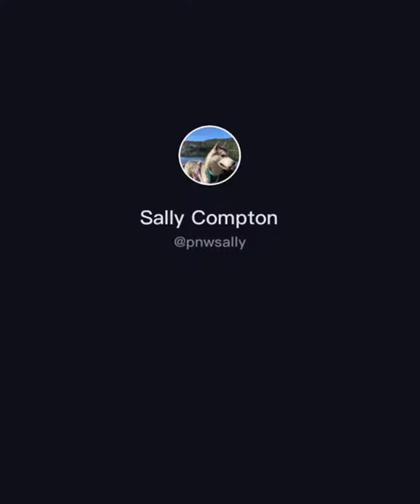Funny animal videos